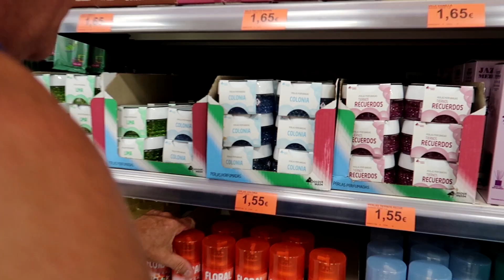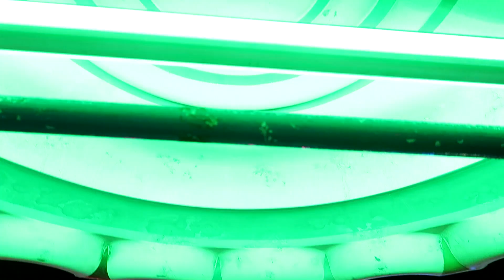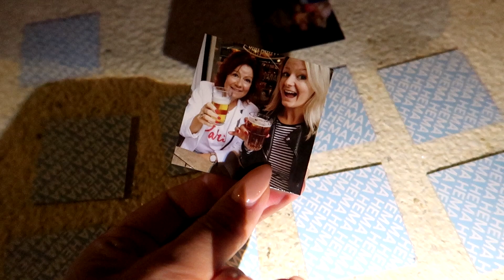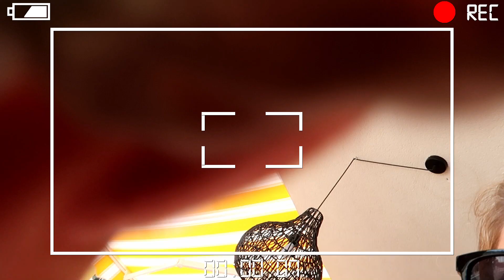Spanje * VAKANTIEVLOG #8 ✈️ EERST DOUCHEN, DAN ZWEMMEN!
Hoi! Ik ben Charlotte Hoeboer, geboren op 19 juli 1989 en ik woon samen met mijn vriend Sven in Hoorn. Wij hebben drie katten. Sammie, Moos en Mango. Ik ben leerkracht bij een basisschool. Hierdoor heb ik helaas geen vast schema maar ik probeer zo veel mogelijk video's te uploaden! Veel kijkplezier op mijn kanaal😊💖